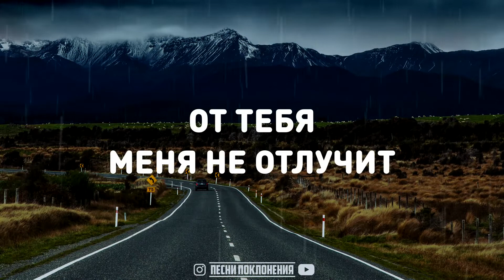Роберт Цуркан - ТВОИ ОБЕЩАНИЯ | караоке | Lyrics